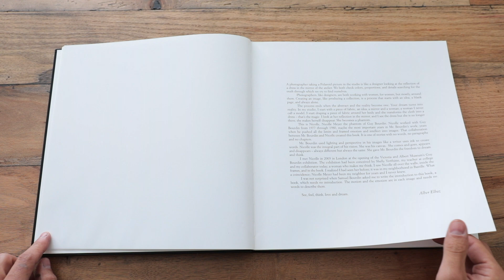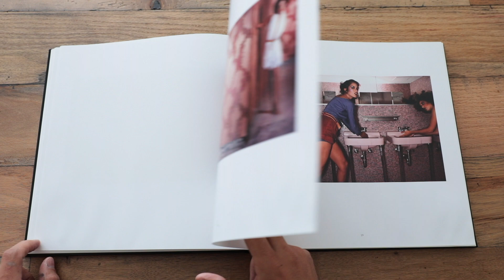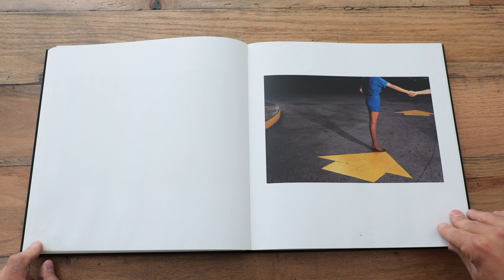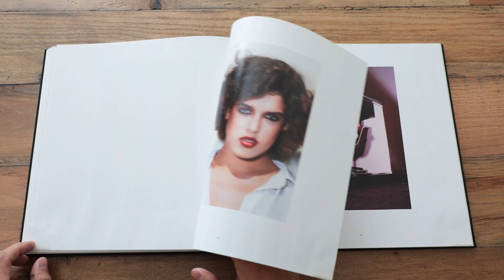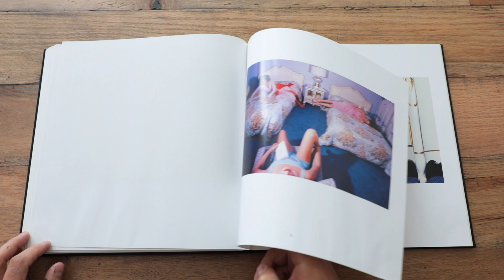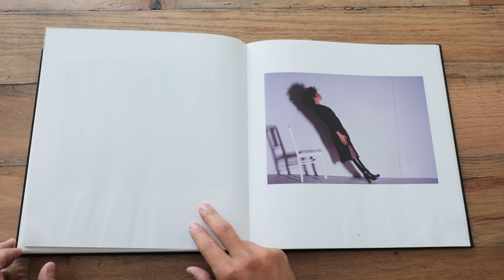Guy Bourdin A message for you Book I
Guy Bourdin created images full of fascinating stories, compositions, and colors. Using fashion and fashion photography as his vehicle, he explored the realms between the absurd and the sublime, taking cues from the theater and Surrealism. Along the way he became famous for his suggestive narratives and fantastic aesthetics--he broke conventions of commercial photography with a relentless perfectionism and sharp humor. Given total creative freedom, Bourdin captured the imagination of a generation. The late 1970s, recognized as the highest note in Bourdin's career, are the focal point of this two-volume edition. Volume I is dedicated to the legendary, nearly forgotten images he made with Nicolle Meyer as his model, and to their rarely seen variants. Meyer appeared in over 30 of his famous campaigns for Charles Jourdan and in iconic French Vogue editorials. Volume II is a road trip through Bourdin's visual landscape, a collage of images mapping his artistic search and vision. Texts, Polaroids, poems, sketches and contact sheets unfold in time with Nicolle Meyer's memories, and inscribe moments of Bourdin's working process that would otherwise be lost. To this day, Guy Bourdin, remains an enigma, and he leaves a provocative and compelling legacy. A Message for You examines that oeuvre and, perhaps more importantly, it provides insight into the complex workings of the photographer's mind.

Hardcover: 312 pages(Both Books)
Publisher: Steidl/Dangin; Slp edition (July 1, 2006)
Language: English
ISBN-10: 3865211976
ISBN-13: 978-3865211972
Product Dimensions: 11.2 x 2.7 x 11.9 inches